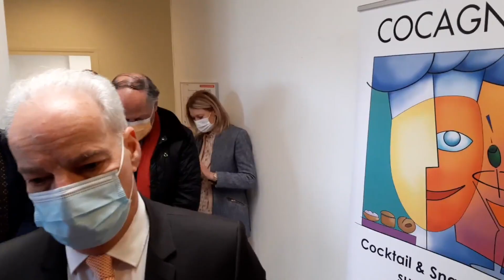En Normandie, Alain Griset visite l’entreprise Cocagne et se rend à la CCI Rouen Métropole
Alain Griset, ministre délégué auprès du ministre de l’Économie, des Finances et de la Relance, chargé des Petites et Moyennes Entreprises, était en Normandie jeudi 25 février. Après une visite de l’entreprise Cocagne, spécialisée dans la fabrication de produits cocktails surgelés, il s’est rendu, aux côtés de Pierre Goguet, président de CCI France, à la CCI Rouen Métropole pour une table ronde avec des entreprises ayant bénéficié du soutien des CCI face à la crise.